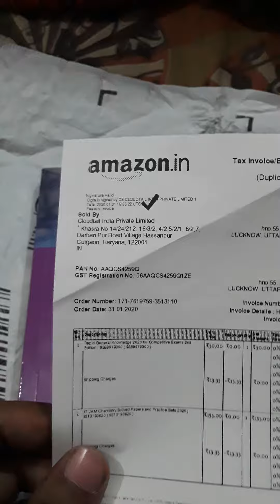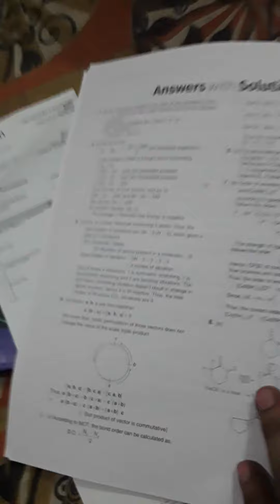Best book for iit jam chemistry || previous solved paper iit jam chemistry topic wise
best book iit jam 2022

Hi i have bought this book from amazon in good rate .all solved papers from 2005 to 2021
iit jam previous year paper
topicwise book iit jam chemistry
iit jam question paper
best book for iit jam 2022